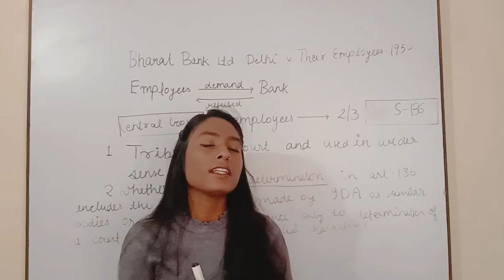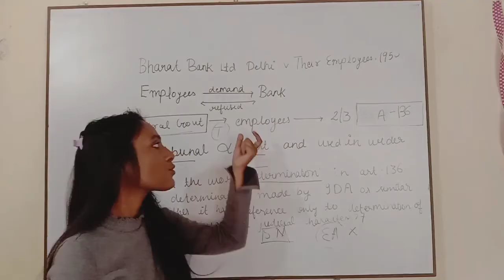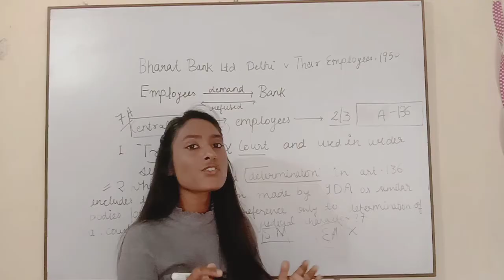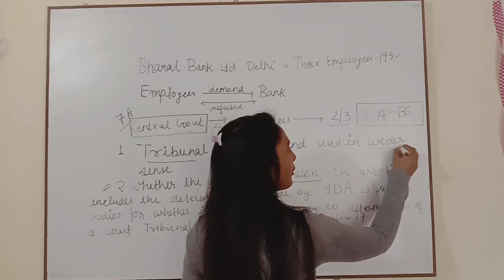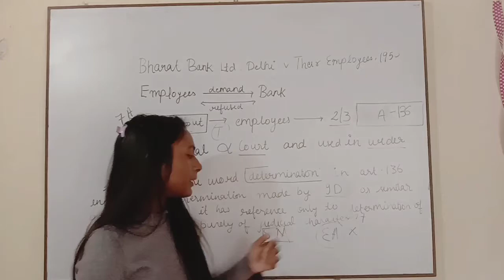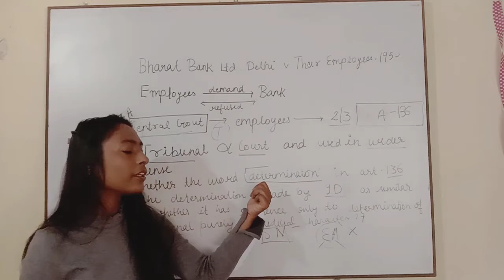Bharat Bank Ltd v Employees | Industrial Law | Case Study | By Bhawna Vishwakarma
Bharat Bank Ltd  v Employees

Investigation & Settlement of Industrial Disputes – General (sections 3 – 15)
1. Bharat Bank Ltd. v Employees

industrial law cases- Bharat Bank Ltd. v Employees
The State of Madras v C.P. Sarathy, AIR 1953 SC 53
 State of Bombay v K.P. Krishnan, AIR 1960 SC 1223
 Telco Convoy Drivers Mazdoor Sangh v State of Bihar, AIR 1989 SC 1565
 Sharad Kumar v Govt. of NCT of Delhi, AIR 2002 SC 1724
 The Delhi Cloth & General Mills Co. Ltd. v Workmen, AIR 1967 SC 469
 M/S. Tata Iron & Steel Co. Ltd v State of Jharkhand & Ors, (2014)
Sirsilk v Government of Andhra Pradesh, AIR 1964 SC 160
9. Remington Rand of India Ltd. v Workmen, AIR 1968 SC 224

 Managerial Prerogative & Disciplinary Action
Delhi Cloth and General Mills Ltd. v Kushal Bhan, AIR 1960 SC 806
 Associated Cement Co. Ltd. v Workmen, (1964) 3 SCR 652
Tata Oil Mills Co. Ltd. v Workmen, AIR 1965 SC 155
 Indian Overseas Bank, Anna Salai v P. Ganesan, 2007 (13) SCALE 446
Kusheshwar Dubey v Bharat Coking Coal Ltd., AIR 1988 SC 2118)

Powers of the Adjudicatory Authorities Power in cases of Discharge/Dismissal and Application of Doctrine of Proportionality in awarding Punishments (section 11A)
The Workmen of M/s. Firestone Tyre & Rubber Co. of India P. Ltd. v. The Management, AIR 1973 SC 1227
 Hombe Gowda Educational Trust v State of Karnataka, (2006) 1 SCC 430
 Scooters India Limited v Labour Court, AIR 1989 SC 149
 J.K. Synthetics Ltd. v K.P. Agrawal, (2007) 2 SCC 433
 Raghubir Singh v General Manager, Haryana Roadways, Hissar, 2014 (6) SLR 6 (SC)
 Restraints on Managerial Prerogatives (section 33 and 33A)
The Management of Hotel Imperial v Hotel Workers Union, AIR 1959 SC 1342
 Fakirbhai Fulabhai Solanki v Presiding Officer, AIR 1986 SC 1168
 Ram Lakhan v Presiding Officer, (2000) 10 SCC 201

Key points- Bharat Bank Ltd  v Employees, industrial Law case, Industrial law case study,industrial law case summary, industrial law case details, industrial law case mate, du llb case mate,du llb case mate cases, du llb 5th sem cases, how to prepare for du llb semester exams, labour law cases, labour law 2 case study,